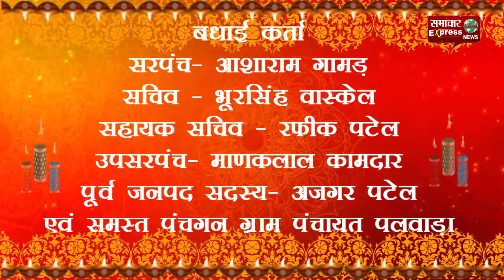मध्यप्रदेश धार जिले की ग्राम पंचायत पलवाड़ा की ओर से प्रदेशवासियों को दिवाली की शुभकामनाएं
मध्यप्रदेश धार जिले की ग्राम पंचायत पलवाड़ा की ओर से प्रदेशवासियों को दिवाली की शुभकामनाएं   Follow my wap site :